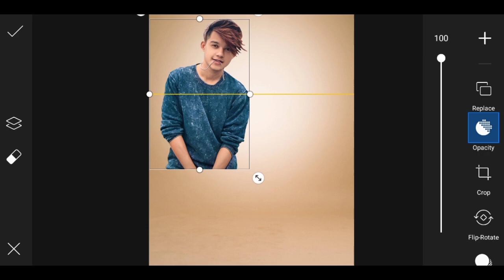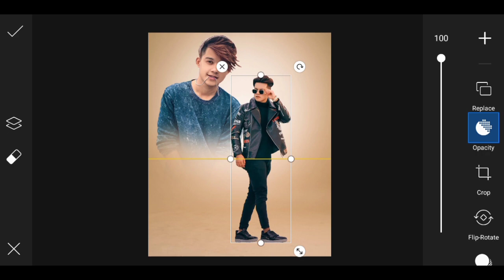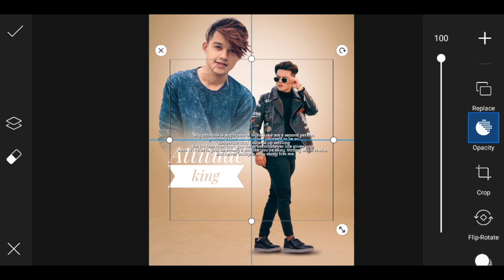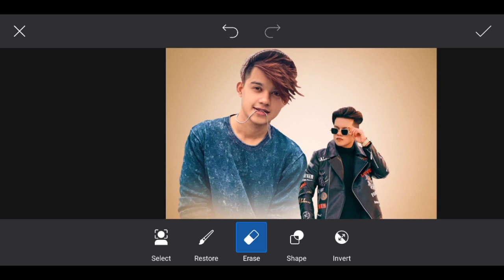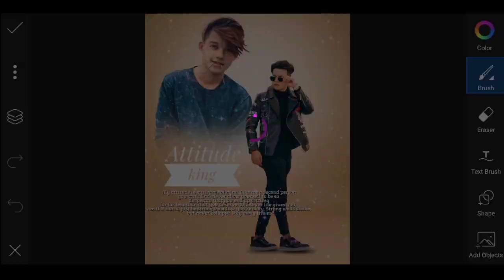PicsArt Dual Photo Editing || Instagram Viral Photo Editing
Dual Photo Editing | Instagram Viral Photo Editing | PicsArt Photo Editing

‼️‼️Hello Guys‼️‼️‼️‼️

1) PicsArt photo editing
2) Instagram Viral Photo Editing
3) How to add face any pictures
4) PicsArt Background Change Photo Editing
5)Viral Editing
6) Stylish Photo Editing
7) Background Remove
8) Photo Editing
9) Vijay Mahar photo editing
10) Creative photo editing